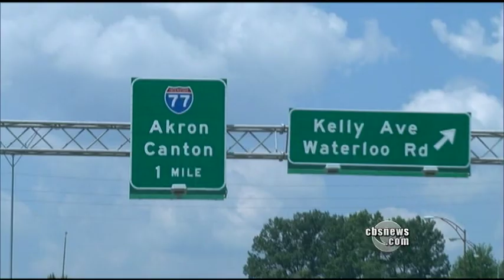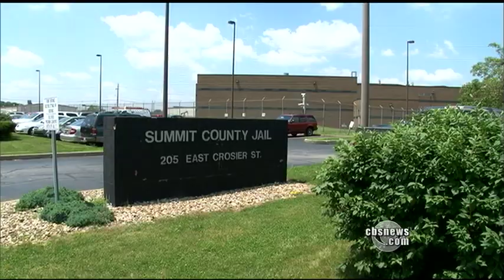CBS News Jails Become Dumping Ground For Mentally Ill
In this CBS EVENING NEWS story from 2011, anchor Russ Mitchell and producer/videographer Phil Hirschkorn report on the pushback by county sheriffs on housing the mentally ill in their jails due to a nationwide shortage of mental hospital beds.